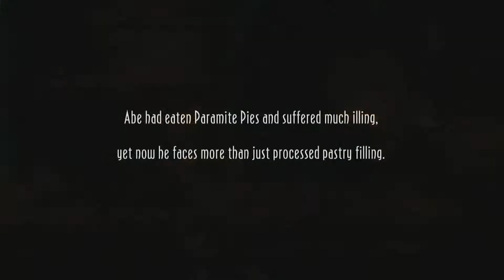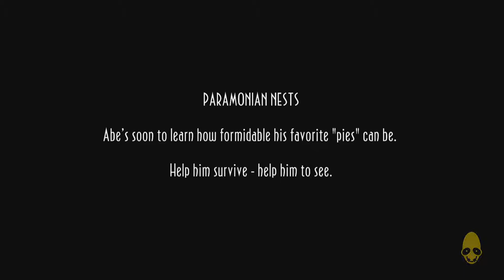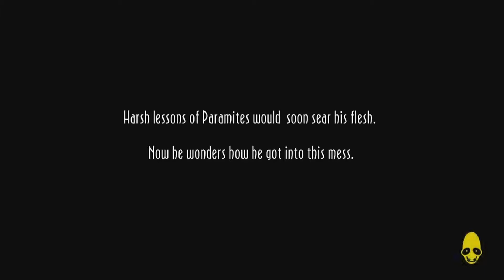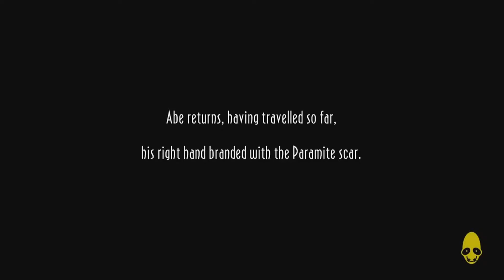Oddworld New n Tasty New n Hasty Speedrun Part 4